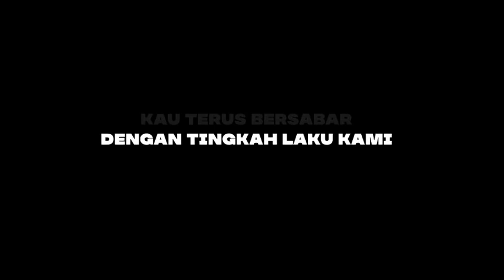Kado ketika hari Guru dari siswiku. Terimakasih nak 💖